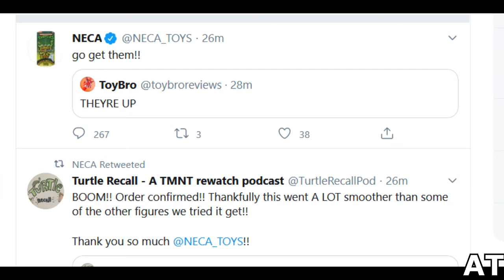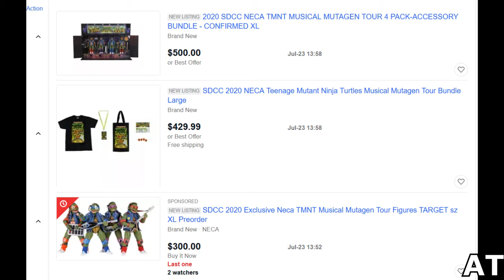We got problems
How long until something is done with scalpers and bots buying stuff up within seconds when people can't even get one? This issue comes up with everyone, and with a lot of awesome things. From Action Figures to Arcade1up. I wish there was something to fix this bullshit.